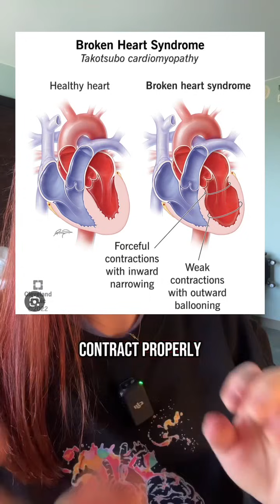𝐂𝐚𝐬𝐞 𝐬𝐭𝐮𝐝𝐲 𝟏𝟔𝟑: 𝘉𝘳𝘰𝘬𝘦𝘯 𝘏𝘦𝘢𝘳𝘵 𝘴𝘺𝘯𝘥𝘳𝘰𝘮𝘦 𝘰𝘳 𝘛𝘢𝘬𝘰𝘵𝘴𝘶𝘣𝘰 𝘤𝘢𝘳𝘥𝘪𝘰𝘮𝘺𝘰𝘱𝘢𝘵𝘩𝘺 ⁣⁣⁣⁣⁣⁣⁣⁣⁣⁣explained by Dr. Grunch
Takotsubo cardiomyopathy or takotsubo syndrome (TTS), also known as stress cardiomyopathy, is a type of non-ischemic cardiomyopathy in which there is a sudden temporary weakening of the muscular portion of the heart. It usually appears after a significant stressor, either physical or emotional; when caused by the latter, the condition is sometimes called broken heart syndrome⁣⁣